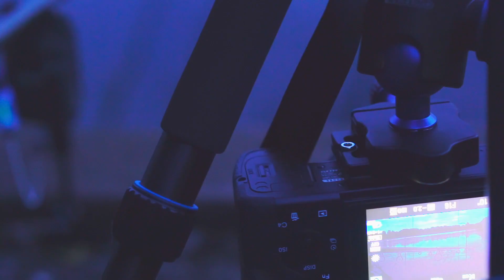Rhino Beam -- Night video using the Mavic Pro drone at night -- Thorney Weir Day ticket lake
Fishing on Thorney Weir Day Ticket Lake, check out the dark scaley we had at midnight. Using the mavic pro at night.